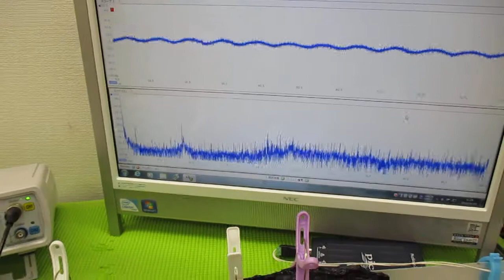オリジナル製品：超音波発振プローブを利用した超音波制御技術